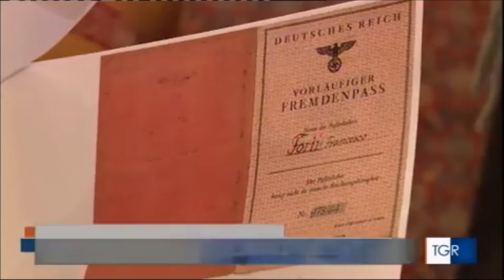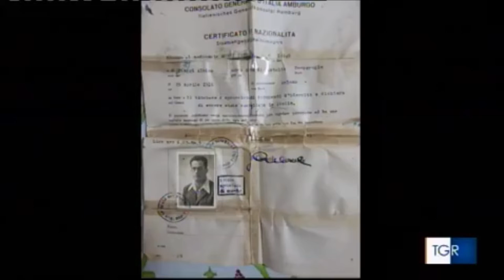Consegnate in prefettura a Perugia 11 medaglie d'onore ai familiari dei deportati